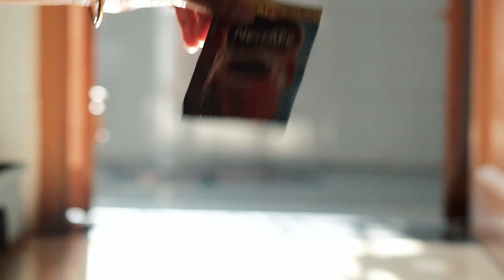The Quarantine Coffee | Canon 700D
I wanted to do something productive during the COVID-19 Quarantine, and so I Shot, Edited, Mixed the Music and Graded an entire video by myself, an attempt at learning Editing.